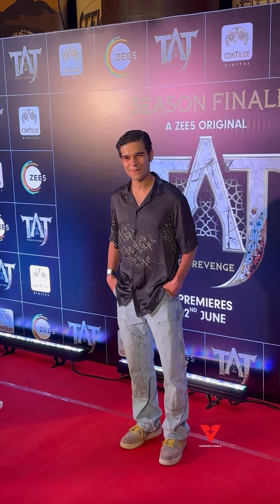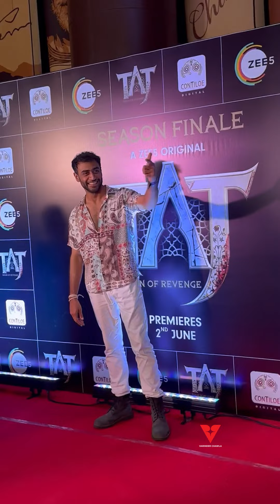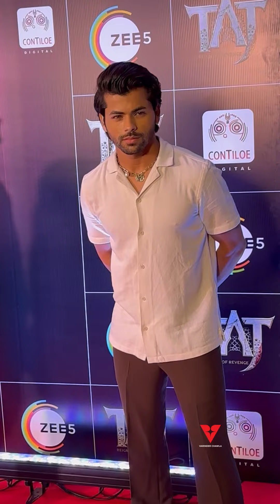Bollywood Celebs Taj: Reign Of Revenge Season 2 Special Screening | FULL VIDEO